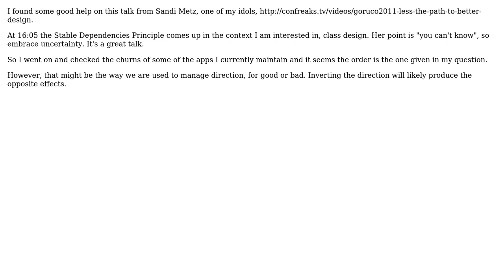Software Engineering: Depend in the direction of stability: How do I know what is more stable?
With thanks & praise to God, and with thanks to the many people who have made this project possible! | Content (except music & images) licensed under CC BY-SA | Music | Images & others | With thanks to user Jakub Zalas user gbjbaanb user ecoologic and the Stack Exchange Network Trademarks are property of their respective owners. You are responsible for your own actions.